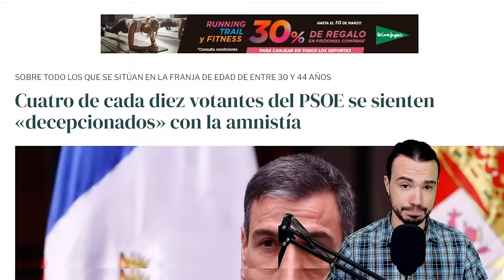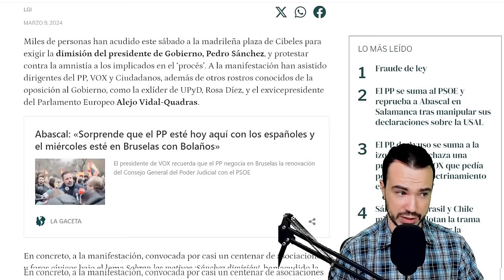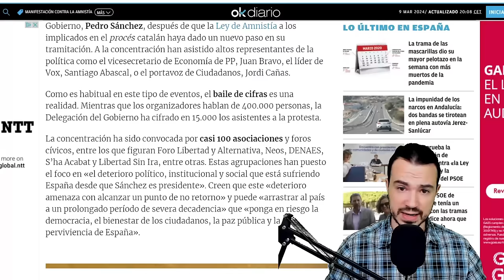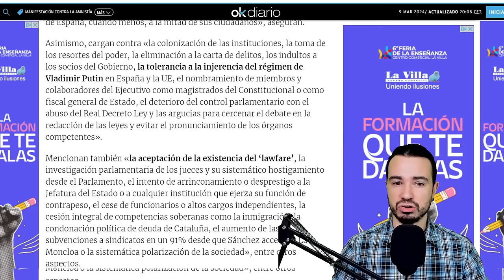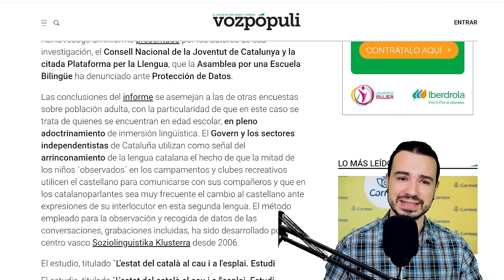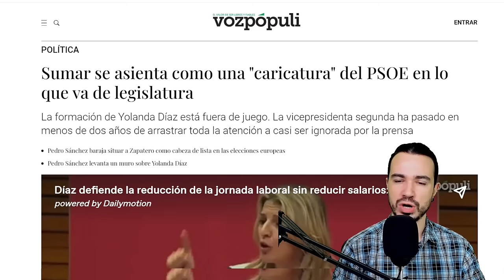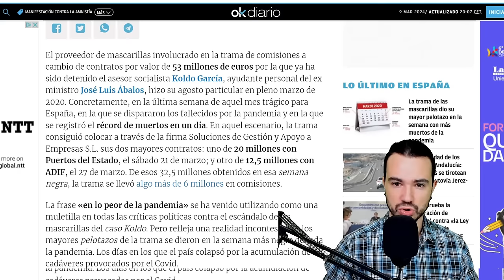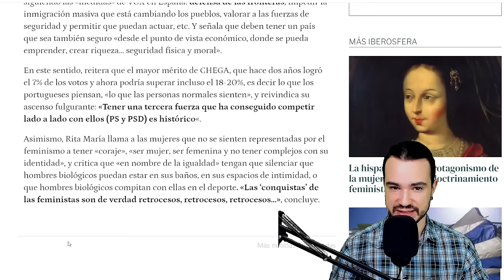PODCAST DE ACTUALIDAD 09 DE MARZO DE 2024